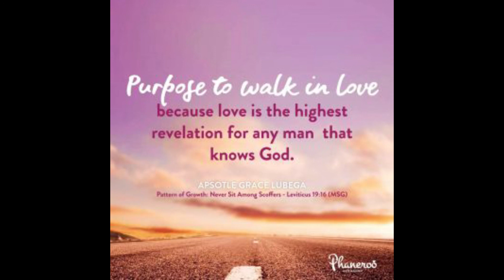"Gossip" By Apostle Grace Lubega | Phaneroo Ministries International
Purpose to stay away from gossip and slander. Have the wisdom never to sit in conversations of those that slur other people’s character. Never allow yourself to be the channel of gossip. This knowledge will preserve you and cause you to grow in the things of the Spirit.

Phaneroo - Make Manifest